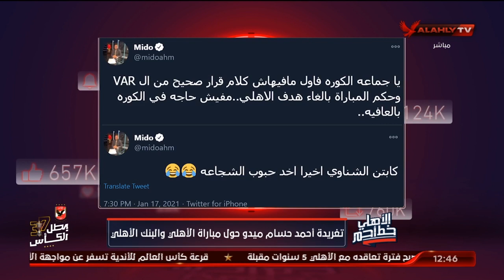الأهلي خط أحمر يوجه رسالة لـ ميدو بعد تعرضه لموقف محرج على يد خبير التحكيم الأجنبي